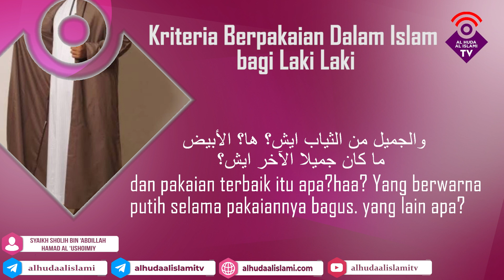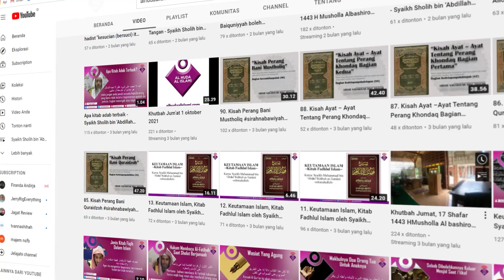Kriteria Berpakaian Dalam Islam bagi Laki Laki - Syaikh Sholih bin ‘Abdillah Hamad Al ‘Ushoimiy